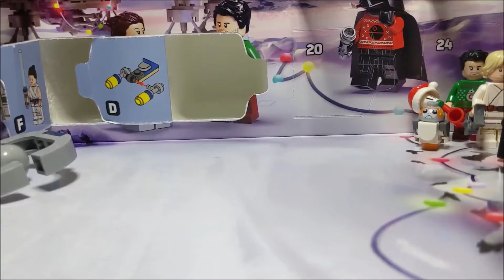Lego Star Wars Advent Calendar Showcase: December 16